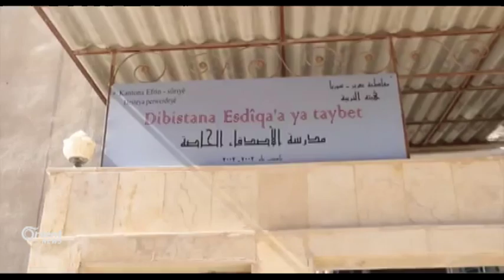Rêveberiya Xweser dest bi ferkirina zimanê Kurdî dike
Li rojavayê kurdisatnê ev cara yekemîne Rêveberiya Xweser dest bi ferkirina zimanê Kurdî ji pola 1 ta 6 di dibistanên herêmên Rêveberiyê dike